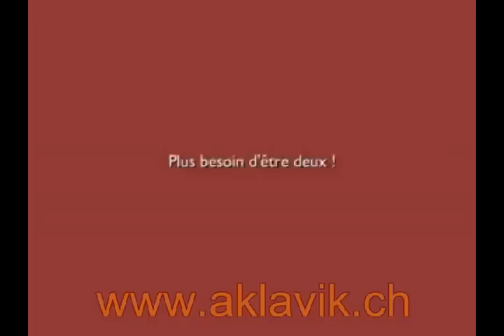Vans Fautras Aid System.rm